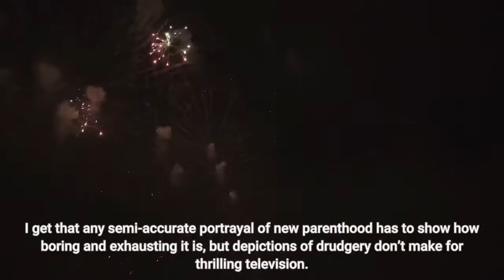You Season Premiere Recap New Kids on the Block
YouAnd They Lived Happily Ever AfterSeason 3Episode 1Editor’s Rating3 starsYouAnd They Lived Happily Ever AfterSeason 3Episode 1Editor’s Rating3 starsPhoto: JOHN P. FLEENOR/NETFLIX/JOHN P. FLEENOR/NETFLIXLos Angeles didn’t work out the way Joe hoped — several homicides, plus he never vibed with the people — and he and Love look to make a fresh start where the grass is green and the public schools are competitive. So the Quinn-Goldberg family settles down in what Joe describes as a “soulless, wealthy suburb outside San Francisco,” Madre Linda. (Of course, this fake place is Spanish for “cute mom,” smh.) It’s a half-hour from a condo owned by grandma (“Glamma,” ew) Dottie. Nothing in poor Joe’s life is going the way he dreamed it would. He has a dumb son instead of a sacred daughter; his soulmate has killed multiple people with her bare hands (that’s a whole pots-and-kettles situation to unpack another day!); and also, he is realizing now that he never actually gave much thought to what happens after the boy meets the girl. He certainly did not think it would involve having a BOY baby named Henry Forty, as in Forty, the twin who ID’ed Love and Joe as full-on psychopaths and was killed by the cops for his troubles. Also: For someone obsessed with classic literature who feels suffocated by the “white picket fence” purgatory in which he finds himself, you’d think Joe would spend a little less time with Fitzgerald and more time with Cheever, no? I hope this does not offend the young parents in our readership, but I have to say the first two-thirds of this episode are a real struggle for me. I get that any semi-accurate portrayal of new parenthood has to show how boring and exhausting it is, but depictions of drudgery don’t make for thrilling television. That your once-exciting life is now a constant spray of bodily fluids on top of sleep deprivation is not exactly a shocking or insightful revelation about this stage of life … also I get that the baby wailing every time Joe touches him is supposed to be ~meaningful~, but it’s still a lot of a baby screaming, which, no thank you!! Please skip to the serial killing. Anyway, Joe can’t connect with Henry. It’s likely because he is reading The Great Gatsby to him instead of The Very Hungry Caterpillar, but Joe thinks it is because this seven-month-old can gaze into his dad’s soul and see the sociopath within. Joe says he only has one part of his old life with him, and I’m like, is it the plexiglass prison for kidnapping and murder??? But it’s just a book press. He sends Ellie the profits from this one-person bookshop which I’m sure really makes a dent in her expenses.